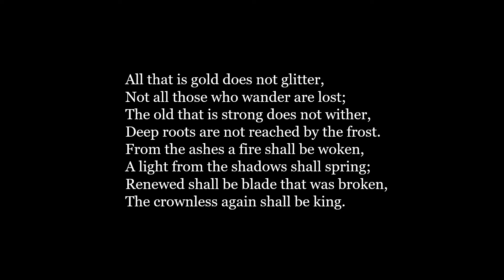Aragorn's Poem | The Lord of the Rings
A poem from the Lord of the Rings which describes the prophesies surrounding Aragorn son of Arathorn and heir of Elendil.  It was canonically written by Bilbo.